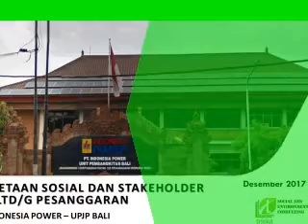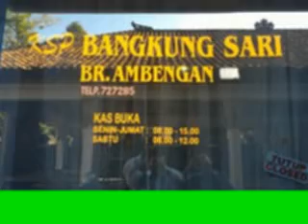Pemetaan Sosial dan Stakeholder PLTG Pesanggaran 2017